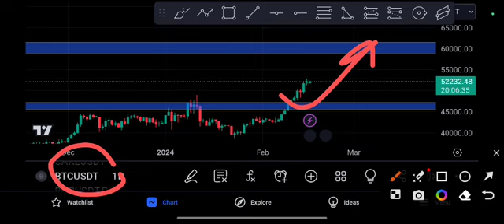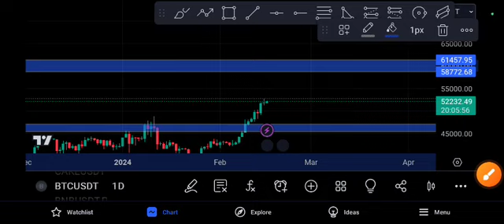BTC Unbelievable Target! Bitcoin Price Prediction